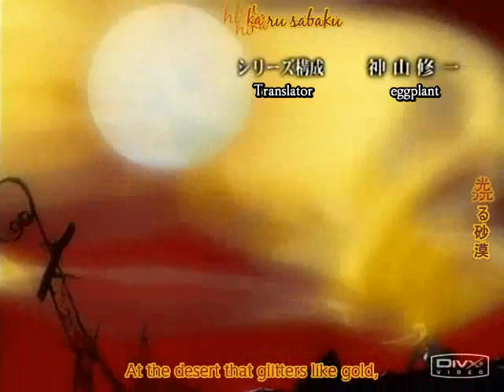Panic of the Disco